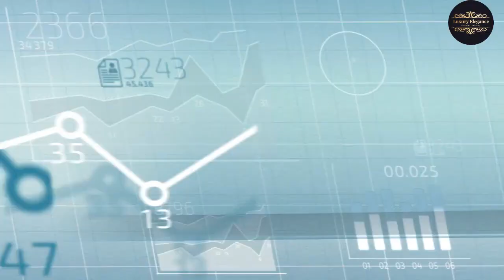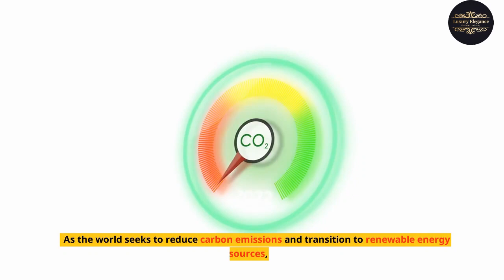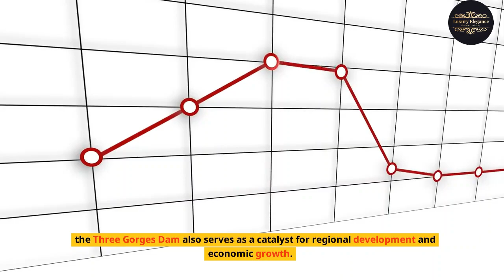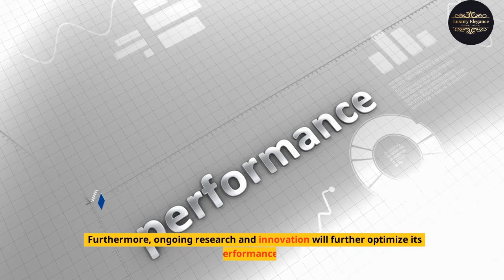The Three Gorges Dam: A Look at the Future of Hydroelectric Power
Welcome to our latest video featuring the Three Gorges Dam, one of the most impressive engineering feats of the modern era. Located on the Yangtze River in China, this massive dam is the largest hydroelectric power station in the world, generating enough electricity to power millions of homes.

In this video, we take you on a tour of the Three Gorges Dam, showing you the incredible scale and complexity of this amazing structure. From the massive concrete walls to the intricate network of turbines and generators, every aspect of the dam is designed to harness the power of the river and convert it into clean, renewable energy.

But the Three Gorges Dam is more than just a power station - it's also a vital tool for flood control and navigation on the Yangtze River. By regulating the flow of water, the dam helps to prevent devastating floods and allows ships to navigate the river more safely and efficiently.

So join us as we explore the Three Gorges Dam and learn about the incredible engineering and technology that went into its construction. We'll show you the inner workings of the dam, and give you an up-close look at its impressive features.